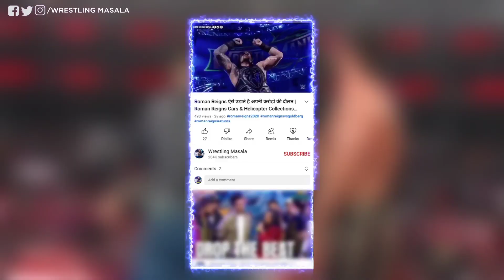The Bloodline Joins The Judgement Day Team & Create NEW Bloodline Team Smackdown 2023 Highlights !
Bloodline Joins Judgement Day Team & Create NEW Bloodline Team Smackdown 2023 Highlights !
The Bloodline & Judgement Day Create New Team!
Brand New Bloodline 2023 !